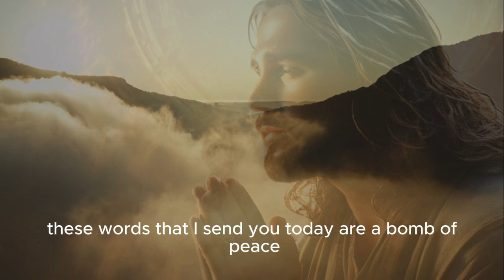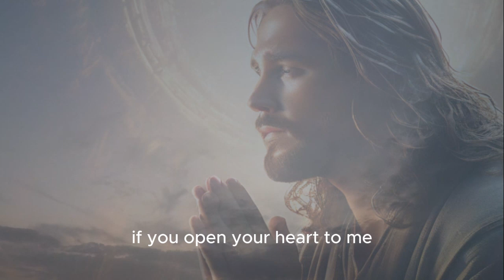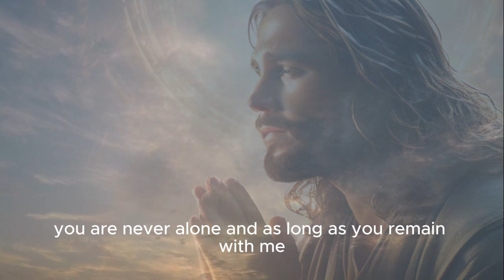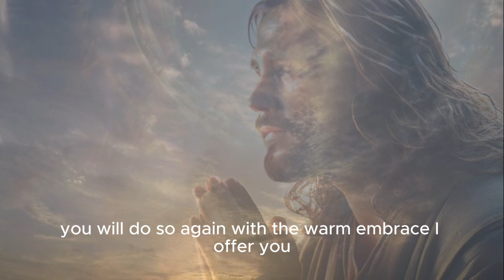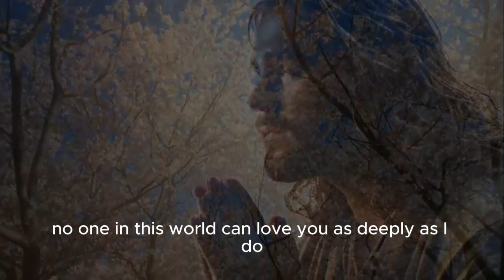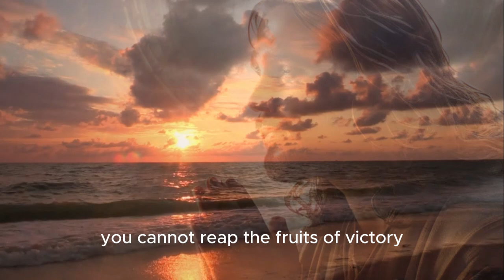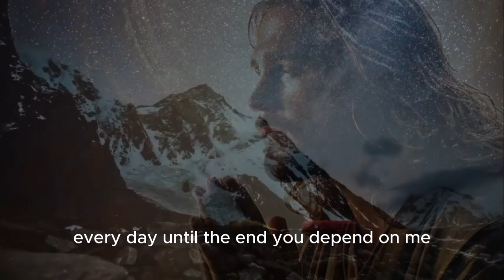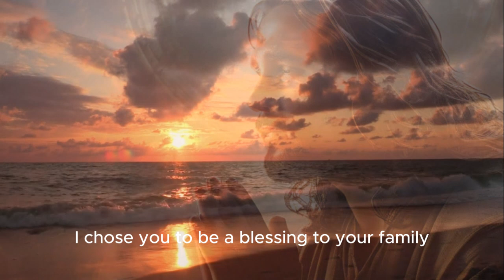MINUTE WITH GOD: Stop worrying, my son, I am your God | Message from God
🙏 Welcome to the "Minuto com Deus" channel! 🙏

In this video, we bring you an inspiring message from God. Listen carefully and allow these words to calm your heart: "Stop worrying, my child, I am your God." Amid the adversities and worries of life, remember that God is always by your side, taking care of every detail.

God's message to me
message from god today
message of faith
message of faith and hope
I am your father
message from God to calm the heart
God's word
message from god to sleep
message from god to me
I am the Lord your God
don't worry about tomorrow
Inspirational Verses:
"Therefore, do not worry about tomorrow, for tomorrow will bring its own worries. Each day is enough for its own evil." – Matthew 6:34

"I am the Lord, the God of all mankind. Is anything too hard for me?" – Jeremiah 32:27

Share this message of faith and hope with your friends and family!

🔔 Sign up: [link to sign up]

Minute with God is a daily moment of reflection and connection with the Word of God. We hope this message calms your heart and strengthens your faith. Remember, God is your Father and He cares for you!